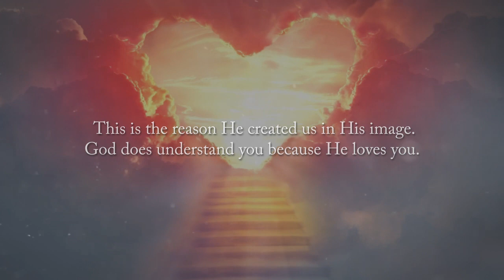God-Man Run to God by Dr. Tony G. Minyard